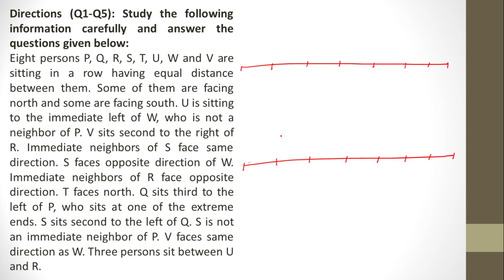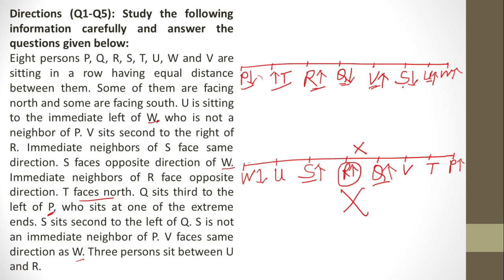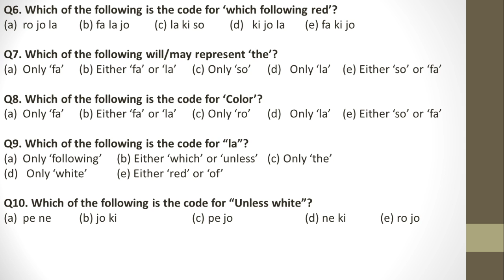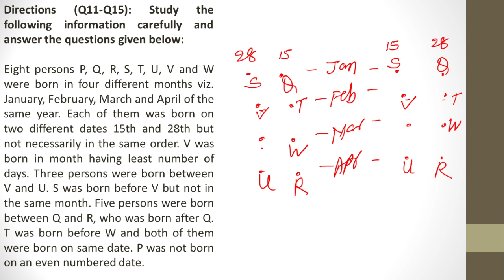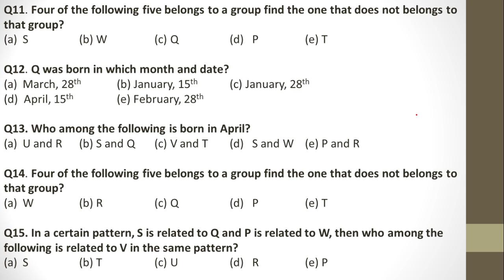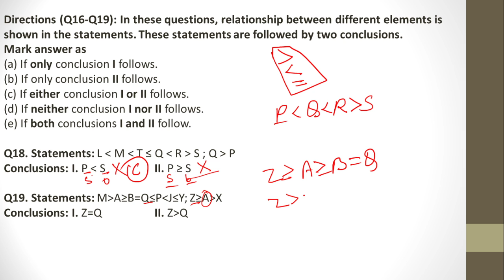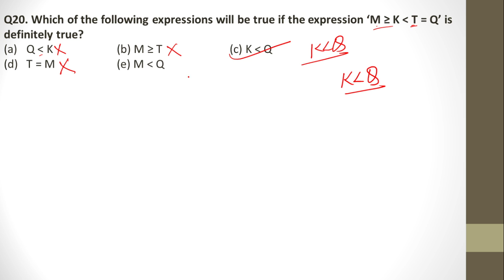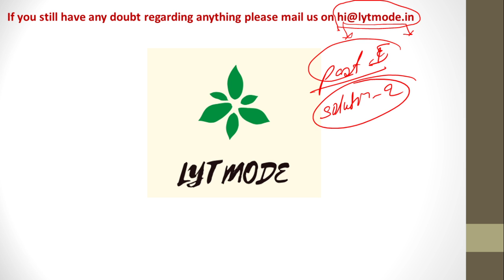Reasoning Memory based IBPS RRB | IBPS RRB PO Prelims 2019 Memory Based Paper-2, Part-1| LYT MODE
Scoring near perfect is much needed in IBPS RRB Prelims. The prelims stage is a make or breaks the situation. Watch IBPS RRB PO Prelims 2019 Memory based questions, Paper-1, part-2 of Reasoning with complete solutions.

Will your prelims success translate to the final selection in RBI 2020?

🧠🧠You will come out the other end armed with a toolkit for high marks in the RBI Assistant exam and beyond.

🧠Choose LYT MODE GA that respects your time and intelligence.